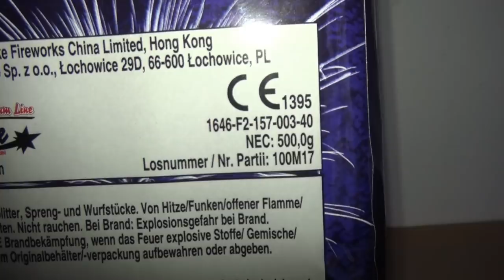Funke Duplex Cracker // Fette Crackling Batterie !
***Beschreibung Lesen***

Wieder mal eine sehr schöne Batterie von Funke. Aber auch hier muss jeder selbst entscheiden ob es einem die 30€ Wert ist.